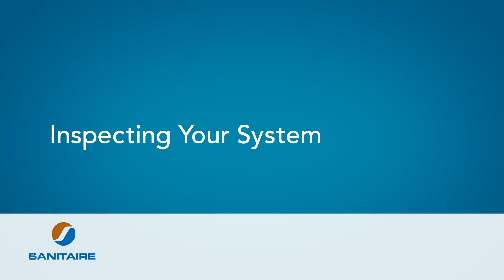How to Evaluate and Maintain Diffused Aeration Grids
Sanitaire presents best practices and steps for how to evaluate and maintain diffused aeration grids.